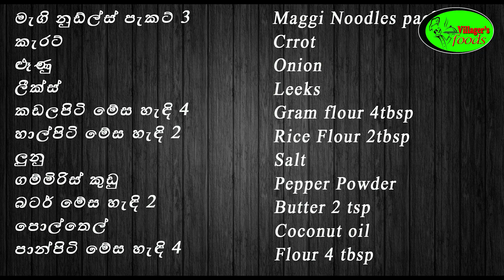ඇබ්බැහි වෙන සුලුයි 😜😜😜පරිස්සමෙන් කන්න හොඳේ | Maggi Balls | Maggi Pakora Recipe by Villager's foods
අවශ්‍ය දේවල්:-
මැගි නුඩ්ල්ස් පැකට් 3
කැරට්
ළූණු
ලීක්ස්
කඩලපිටි මේස හැඳි 4
හාල්පිටි මේස හැඳි 2
ලුනු
ගම්මිරිස් කුඩු
බටර් මේස හැඳි 2
පොල්තෙල්
පාන්පිටි මේස හැඳි 4
Maggi Noodles packet 3
Crrot
Onion
Leeks
Salt
Pepper Powder
Butter 2 tsp
Coconut oil